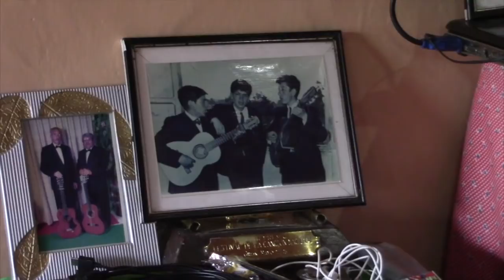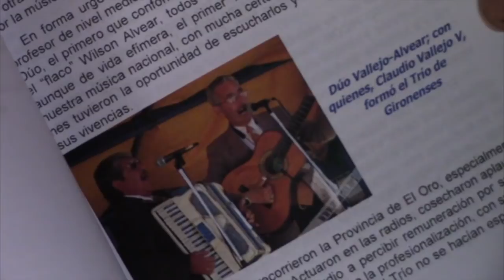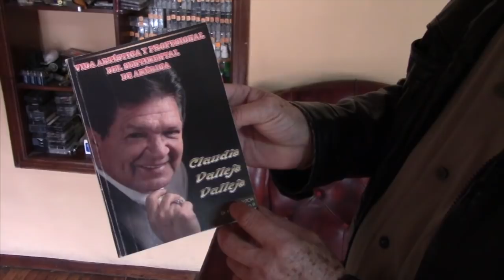Los primeros pasos a la fama de Claudio Vallejo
El “Sentimental de America” dio sus primeros pasos a la fama en su natal Girón junto a otros artistas locales como Wilson Alvear y el extinto Hugo Vallejo con quienes conformó un trío que pasearon con su música en el Azuay y El Oro. Wilson Alvear revive esta historia y hace propuestas para inmortalizar el nombre de Claudio Vallejo.